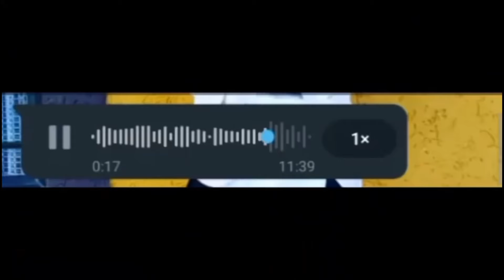GOLD DIGGER PRANK | thefive